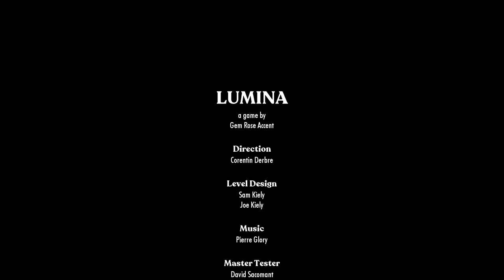Lumina - Puzzle Game - 6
Lumina is a first person puzzle game set in 1920 where you use lasers to escape a pyramid!